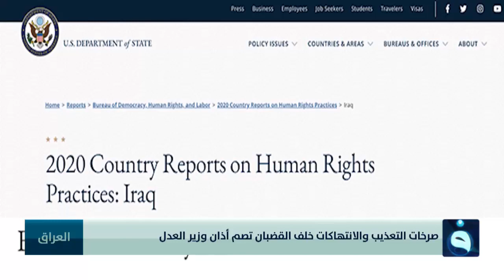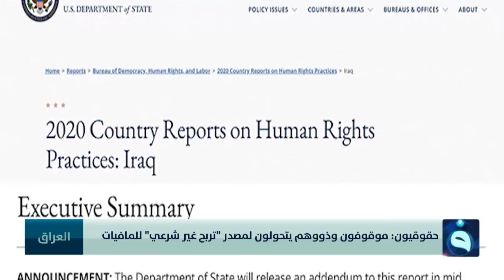صرخات التعذيب والانتهاكات خلف القضبان تصم أذان وزير العدل | تقرير : غرفة الأخبار